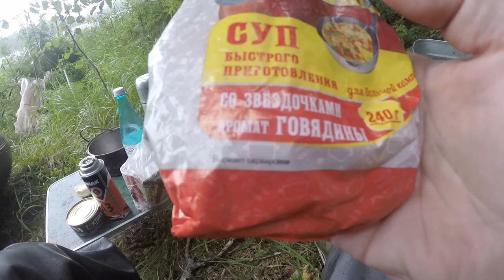Рыбалка на озере Черное. 20.07.2023. Спиннинг. Ливень, гроза. Обед на тропе. Улов.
Не взирая на погоду мы добрались до озера Чёрное. Обошли его по часовой стрелке, но в конце пришлось ускориться, поднялся ветер, гроза и дождь. Обед мы готовили на тропе, под деревьями. Вспомнили, что есть весы, взвесили щук. Погода наладилась и мы досыхали уже на озере Белое. Но оно ни чего не показало. Всем добра!